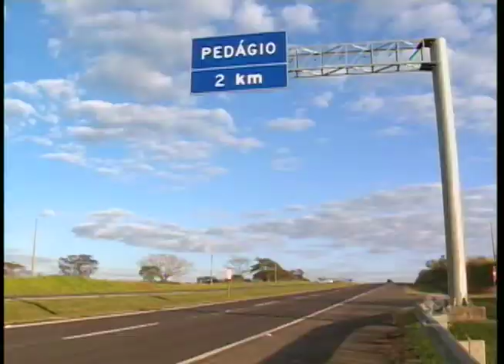Acionista da Via Rondon pagou propina para Eduardo Cunha, diz jornal